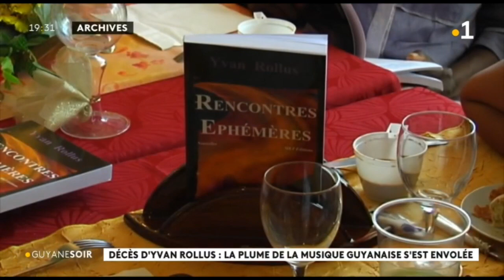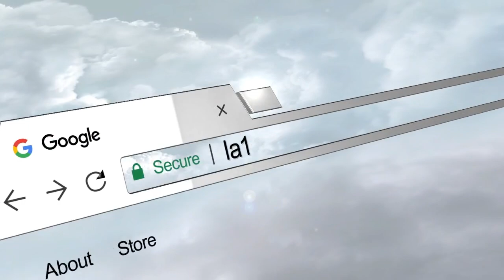Décès d'Yvan Rollus : la plume de la musique guyanaise s'est envolée